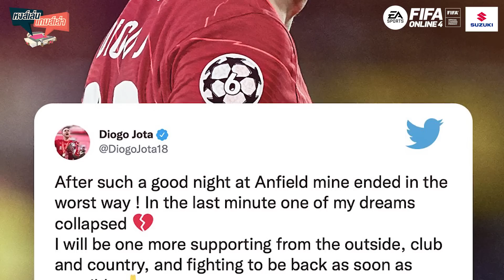สู้ต่อนะเพื่อน! เมื่ออาการบาดเจ็บพรากความฝันและฟุตบอลโลกไปจากโชต้า - หงส์เล่นเกมส์เล่า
รายการหงส์เล่นเกมส์เล่า รายการที่จะหยิบเรื่องของหงส์แดง ลิเวอร์พูลมาเล่าจากอดีต ปัจจุบัน ไปจนถึง อนาคต สาวกเดอะค็อปอย่าลืมกดไลค์ กดแชร์ กดติดตาม ให้ "เกมส์เอง" ด้วยเด้อ
ซูซูกิจัดหนักส่งท้ายปี กับแคมเปญพิเศษ “SUZUKI SUPER FLASH DEAL” ดีลสุดคุ้ม มอบให้คุณถึง 3 ต่อ
กับต่อที่ 1 ออกรถวันนี้ผ่อนอีกทีปีหน้า
ต่อที่ 2 รับดอกเบี้ยสุดพิเศษ
และต่อที่ 3 รับบัตรเติมน้ำมันมูลค่าสูงสุดถึง 10,000 บาท
ตั้งแต่ 1 ตุลาคม – 31 ธันวาคม 2565 สนใจสอบถามรายละเอียดเพิ่มเติมได้ที่
หรือที่ปรึกษาการขายที่โชว์รูมรถยนต์ซูซูกิทั่วประเทศ
👕เบอร์เสื้ออันเป็นเอกลักษณ์ จนเป็นภาพจำของใครหลายคน
พบกับคลาสใหม่สุดแกร่ง! “Legendary Numbers”
นักเตะระดับตำนานที่สร้างชื่อ โดดเด่นจนเป็นที่จดจำในเบอร์เสื้อนั้นๆ
ลองได้เลยตอนนี้ เฉพาะที่ FIFA Online 4 เท่านั้น!🔥
มันส์ได้ทั้ง PC และ Mobile โหลดเลย!!